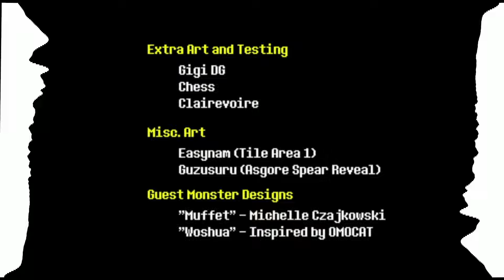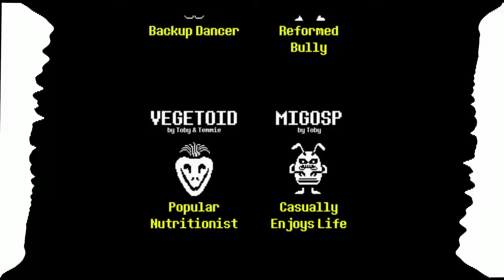Last Goodbye [Untold Chords Cover]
I'm running out of description ideas so uhhhhhh...

Credits:
Effect author credits:
Linear - StevenM,Dubswitcher,Youlean